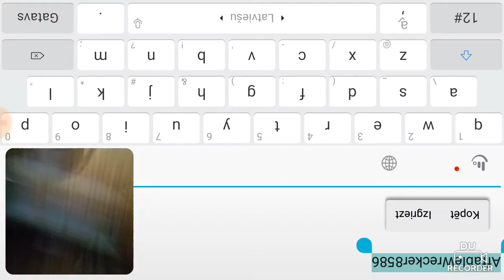Pirmais Video Ar WEB Cameru